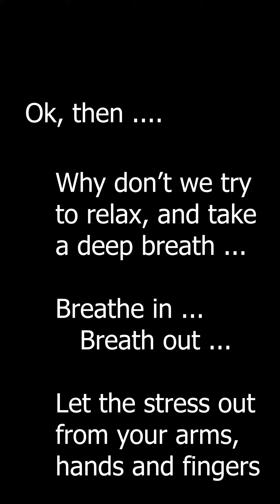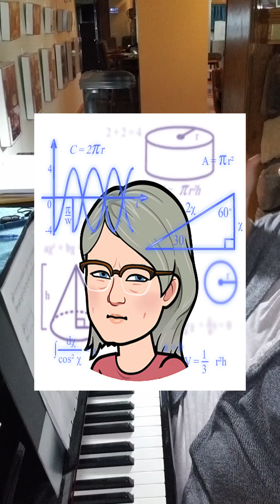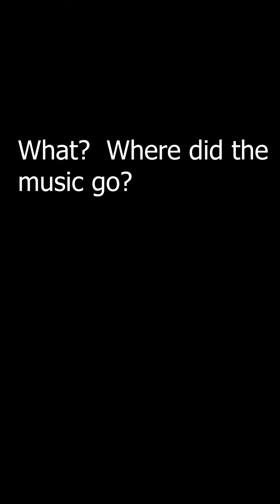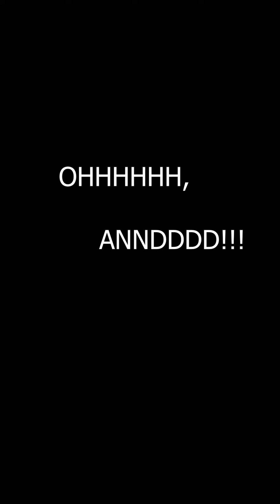Ann's Piano Vlog #11 - 10-03-19 (10-28-19)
Hi hi - We got a little silly tonight!  Or, this morning.  We didn't start the video until about 9, so we're figuring at this point, it might take us short of 4 and 1/2 hours, to get our video written.  Now, we are noting 65% of the video was uploaded in one hour.  That's really fast, but it was just over 7 1/2 minute video.

We had a very good time with this video.  It was a little easier than the first, but this time, we had a bit of a story going alongside the main video.  I don't believe we could have found enough little bitmoji people, if we were to do a regular 38 minute video - it's almost 5 times the size.

I should say, while I have you here possibly ... Well, we wanted to remind you that we did Vlog #12, before this one, which again is Vlog #11.  We explained elsewhere.  BUT ... we introduced that last night we were going out for our anniversary ... Though our 25th anniversary has been, well technically, last night, Sunday.  Rich had already scheduled a day to be with cousins for a viewing of the Bears football.  They lost, but only by 1 point.

But, in the meantime, we really did have a wonderful night out.  AND, Rich gave us a beautiful bouquet of flowers, and he gave us the most ornate, thoughtful card I'd ever seen or have the honor of loving.  Gorgeous!!!

So ... we went to a play at a dinner theater, which was a barn, and it was new to us.  The barn just opened and WAS built to suit people instead of horses, cows, and pigs.  It was a beautiful theater, and on the intimate size, which was perfect for Rich and us.  They really went beyond themselves and placed us on THE corner table (small), right next to the entrance-exit.  We were next to a wall, so Dakota was very protected and we were also next to a very nice buffet, and yes, well next to the bathrooms  YAY!!

The play was nice, but us, being us ... we got tired toward the end.  Plus, there were outdoor bathrooms for Dakota and rain, and such.  One fun fact ... Dakota found a ring for us underneath the bathroom sink (long).  Of course, we brought it up to the people at the ticket counter.  They were the only employees, we could spot coming out of that area.  I hope someone realizes it was gone soon, so they can figure out where it was lost and found.

The play was a LOT of words and movement, though it all took place in the main actor-actress' living room.  There were stage doors to the kitchen and dining room, and there was a porch out one door where people came and went.  And, then in the back there was interior stairs going up to the bedrooms, much like the arrangement of Archie Bunker's living room.  Blah!  That was a better memory for my deceased father than ourselves.

The story developed around this older accountant person (male), who came home after realizing that he had took the wrong briefcase and it had a million dollars in it.  It took the rest of the show to figure all that out.  There was he and his wife, their best friends (couple), two detectives, taxi cab driver, and "Mr. Big," the one that owned the briefcase.  Oh ... and one guy was a stiff, but we only HEARD he had been tied up, shot twice and dumped in the river with cement shoes.

The really funny part?  We were in mid-IL, but the show took place (theoretically), in Cicero, the town that Rich grew-up.  All three cities mentioned were nearer to Chicago and  O'Hare airport.  They also had the town of Berwyn next door, which is always funny because people associate Berwyn with Gangsters.

So Cicero and Berwyn is where the two detectives came from, though they didn't know each other's town, and then the married couple (friends), came from Oak Park, and that's where my ex-husband grew-up.  We also lived there about 3-4 years, but ... just funny is all! I'm pretty sure, he liked it better than us, but it was an impressive place to live.

It was a late night, and I can't recall, but I think we slept part of the way home.  Though we must have woken, because we were reading Rich some news stuff.  He wasn't really concerned, but we'd talked earlier as much as we wanted, and because, we were away from news for the day. Anyway ... people got there and back, and somehow, Dakota worked too.  Many people wanted to pet him.  That is pretty normal for him.

Getting back to the Vlog-Video ... There was a lot of walk-through, getting you or others, accustomed to the time we were practicing, "Canon in D."  We definitely do need a lot of practice.  We're still working on the first page of 8, though much repeats on the base staff, where we spend most of our time.  We are incredibly slow at memorizing ... even 2-3 bars at a time.  We've actually only had a couple of months of playing so far - as an adult, and as children, the time was even more weighted as difficult.  AND no formal teachers.

We also wanted to thank, Kathryn and an "anonymous" person hehe - you need to leave your name.  BUT thanks so much for vising AND leaving messages!

Our best, and from one piano to another!
Ann